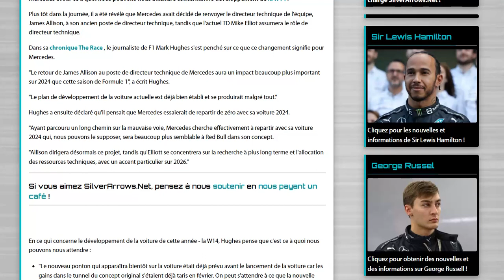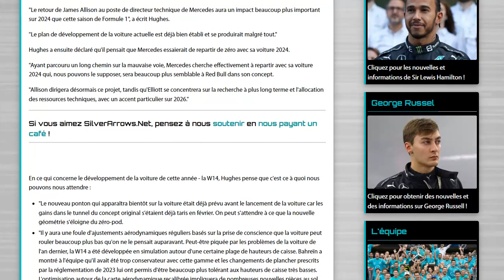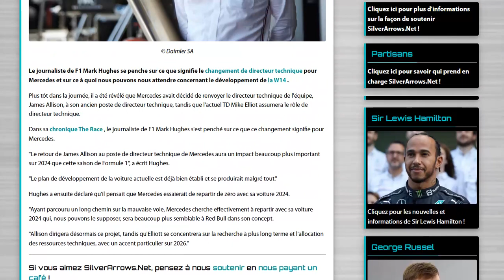Hugues : l'effet Allison ne se verra vraiment que sur la Mercedes 2024